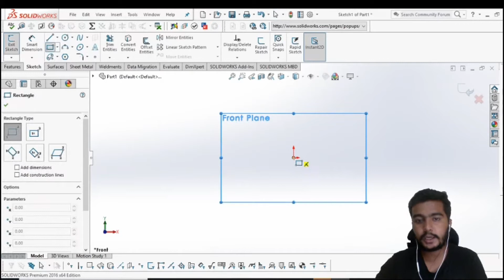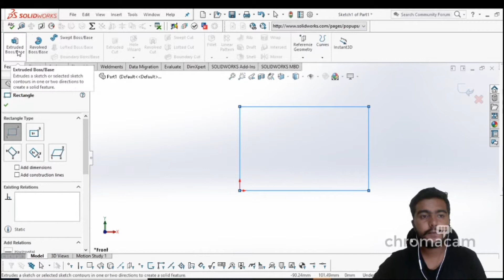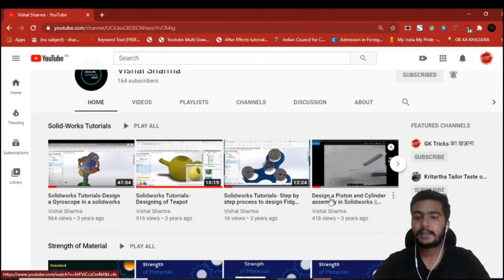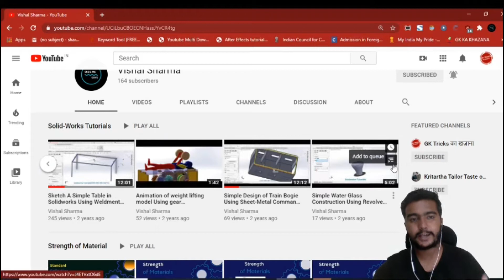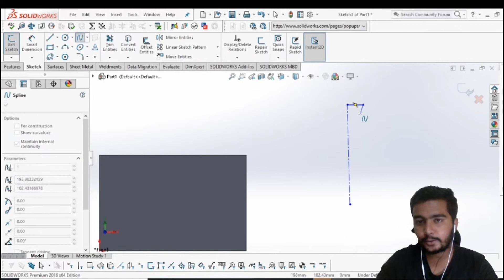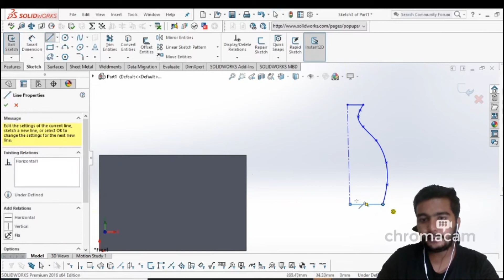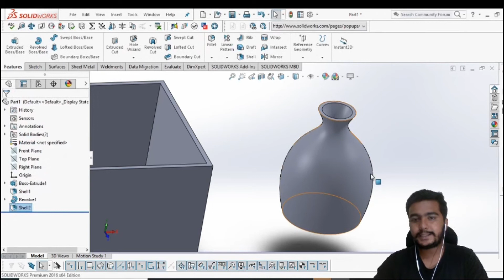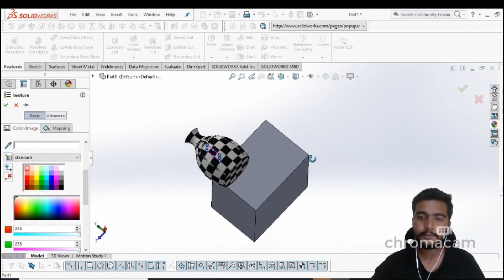how to use Shell command in solidworks.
Learn solidworks basic tutorial how to start creating 3D sketch in solidworks

DAILY- 8:00 PM to 9:00 PM